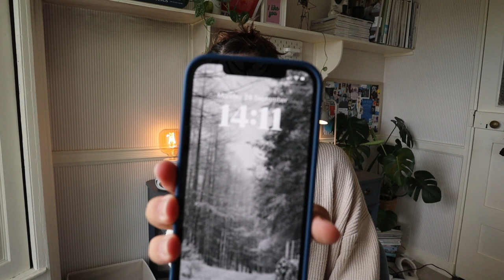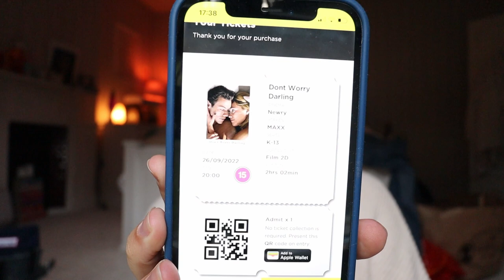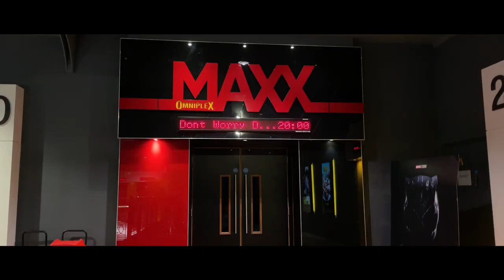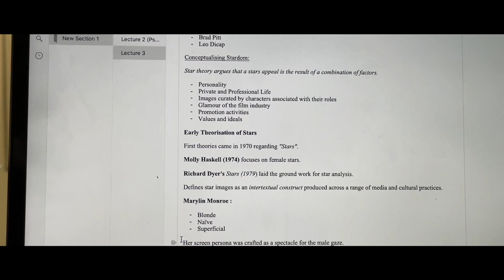a week in my college life as a film student 🍿 Don’t Worry Darling & Lectures 💫film student diaries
Subscribeeee 💘

Film Student Diaries is back babyyyy !!! So so happy to he back with college vlogs, there will be manyyyy over the next few months so i hope you enjoy 🥹🫶🏼🎬

Love
Meg x

Follow me 🧚🏼

About me 💘
I’m 22

Equipment:
Canon M50
11-22mm/ 32mm and 15-45mm ef-m lens

Music Featured
And
Artlist